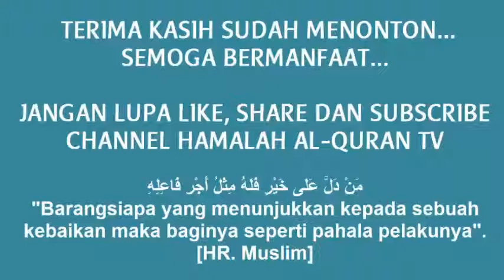TAFSIR SURAH AL-'ALAQ Bagian 1- Ustadz Muhammad Rivan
Kajian Tafsir Al-Quran, mengungkap pemahaman Al-Quran yang sering kita baca agar lebih berasa, in syaallah  bisa memudahkan anda sebagai penambah semangat memahami Al-Quran..

view n Follow:
FP: Hamalah Al-Quran / Rumah Tahfzih Hamalatul QUran/Mutiara ISlam

Dukung perkembangan Dakwah islam, dan Perkembangan Rumah Tahfzih Hamalatul QUran Kami melalui channel Hamalah AL-QUran TV ini dengan Like, Share dan Subscribe  Channel Hamalah Al-Quran TV ... ^_^ update video berikutnya, Jazaakallahu khoiron.

 "Barangsiapa yang menunjukkan kepada sebuah kebaikan maka baginya seperti pahala pelakunya". [HR. Muslim]